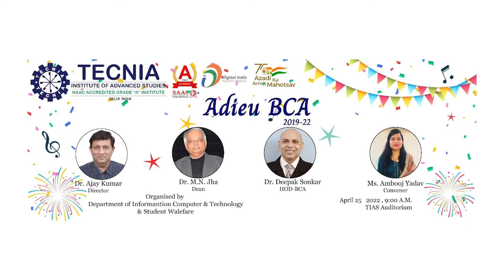Adieu BCA 25 4 2022 | Dr. Nivedita Mishra | TIAS | TECNIA TV